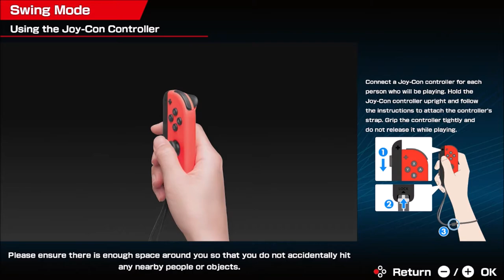Boo Hunt once again!!! - Mario Tennis Aces (Online; as Daisy) Episode 20